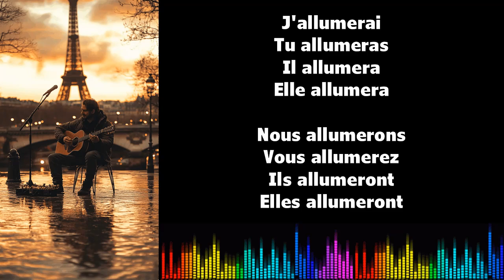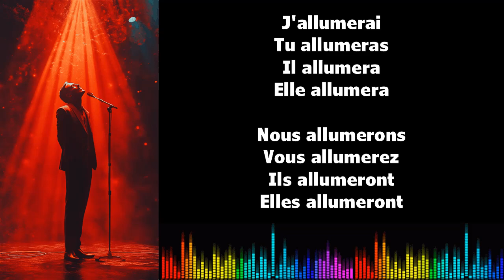♫ 通过音乐学习法语 ♫ I ALLUMER I Futur Simple